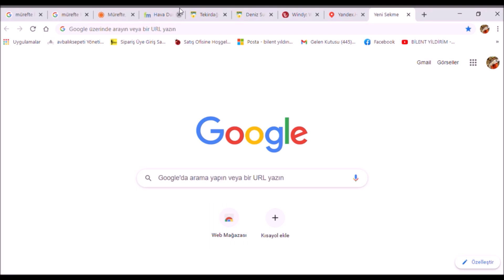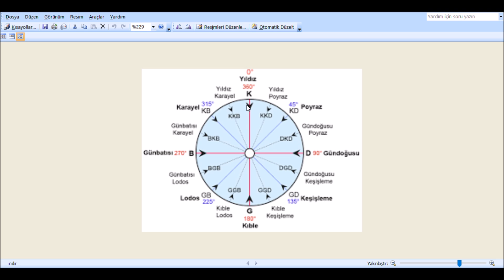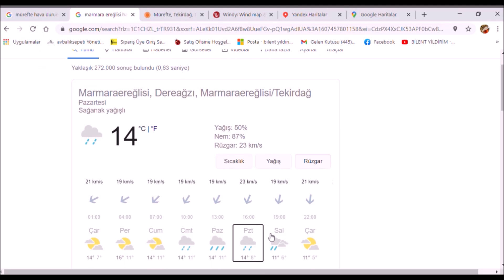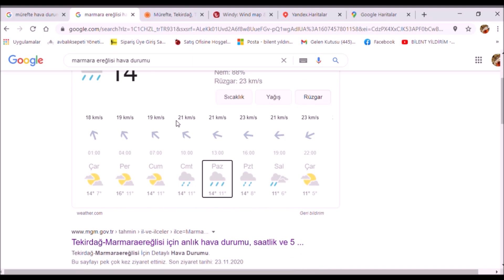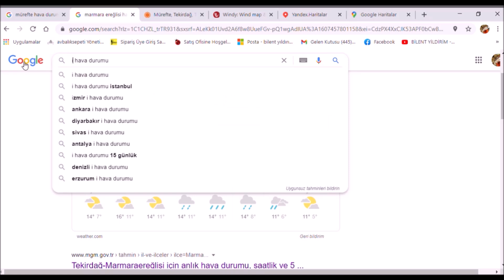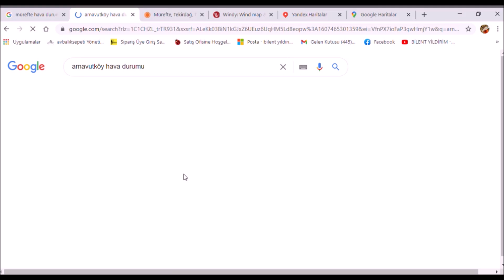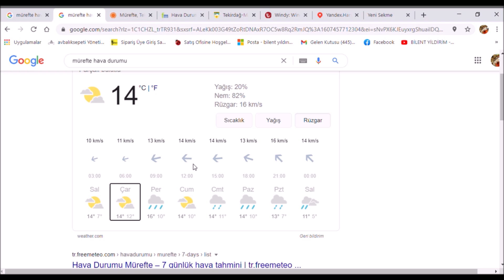LEVREK MERASI NASIL BULUNUR - HAVA VE HARİTA OKUMA Kıyıdan Levrek Avı Tekniği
MARMARA BÖLGESİ LEVREK AVCILIĞI, levrek havası, levrek basınç, levrek merası,